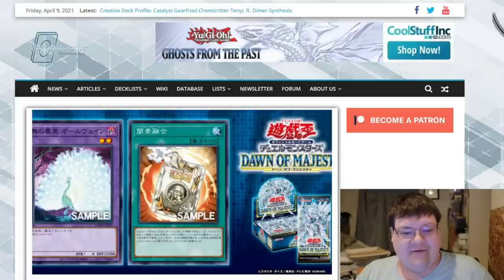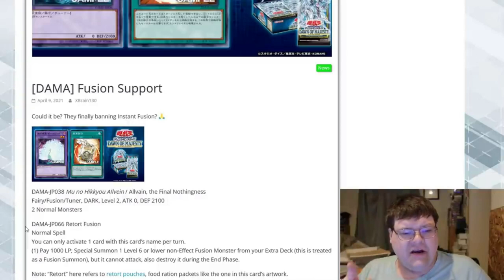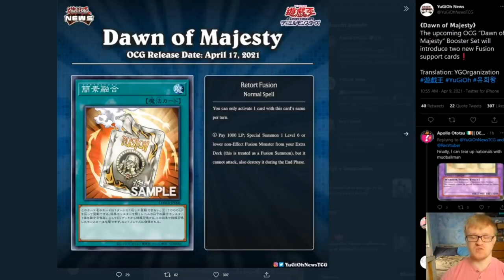Yu-Gi-Oh! INSTANT FUSION 2.0 Ist der Hype übertrieben?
Retort Fusion ist quasi eine neue Instant Fusion, mal gucken was die Karte so verändern wird. Ich hoffe ihr habt Spaß an meinem Kontent und lernt sogar etwas dabei in diesem Sinne bis zum nächsten Video.

Euer Aubertin.

Yugioh Meta, manchmal Banlist, oder ck-phoenix und schattenspieler, aber auch deck profile und handtraps, dazu yugioh set vorstellungen und yugioh set spoiler, how to yugioh genauso wie yugioh ruling, sealed only yugioh und Yugioh Progression Series ist auch ein Yugioh Thema, Dieses Teil ist für Youtubes Recommended feature damit Youtube meine Yu-Gi-Oh! video auch den Yu-Gi-Oh! Spielern zeigt. also Konami aufgepasst. ;)